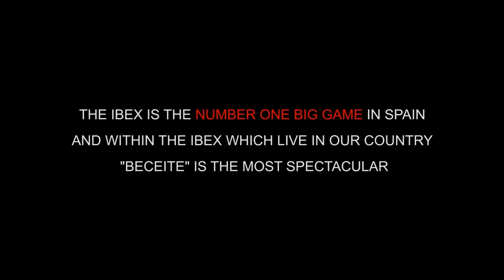Ibex Zone webintro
Spanish Ibex Beceite
Spanish Big Game
Ibex Zone

Hunting company in Spain.
Specialist hunting ibex.